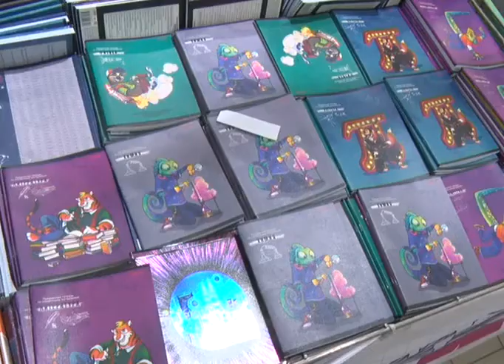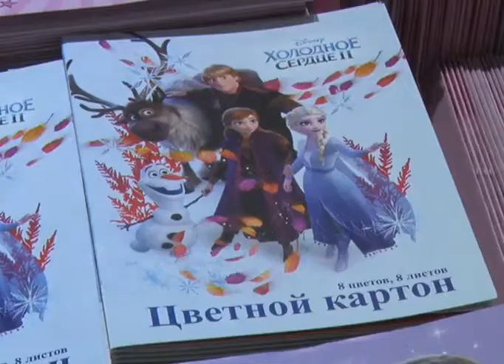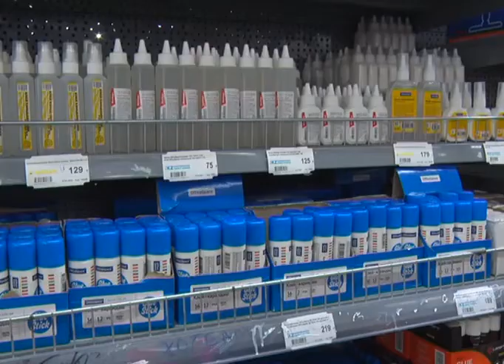Актюбинские магазины готовятся к новому учебному году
Школьная пора - не за горами. Сегодня актюбинские магазины уже постепенно стали завозить канцелярские принадлежности в преддверии нового учебного года. Покупка канцелярских принадлежностей и, в целом, подготовка ребёнка к школе - это ежегодная семейная традиция и насущная необходимость. Планируя список покупок канцелярии и школьной формы, родители руководствуются нынешними ценами и имеющимся бюджетом. В плане канцелярских товаров выбор достаточно большой. Такие прилавки рассчитаны как на школьников начальных классов, так и старших. Простые тетради в 12 листов сейчас стоят от 25 тенге за штуку, следом можно выбрать красочные общие и предметные тетради - их цена начинается от 250 тенге. С переходом на онлайн дневники, сейчас на прилавках магазинов ассортимент традиционных бумажных дневников не очень богат, а стоят они по 500-600 тенге. Цены на школьные ранцы начинаются от 4000 тенге. Если же ребёнок любит порисовать, то вероятно, родителям будет полезно знать, что акварельные краски и пластилин сейчас стоят от 690 тенге. Альбомы для рисования продаются по 165-300 тенге, карандаши, фломастеры - от 500 тенге. В целом, если пройтись по рядам с канцелярией, можно заметить, что выбор есть и цены на каждый товар разный. А, чтобы уложиться в бюджет и собрать для школьника всё нужное в портфель, придётся ориентироваться в стоимости товаров и, не поддаваясь предшкольному ажиотажу, покупать только всё самое нужное.